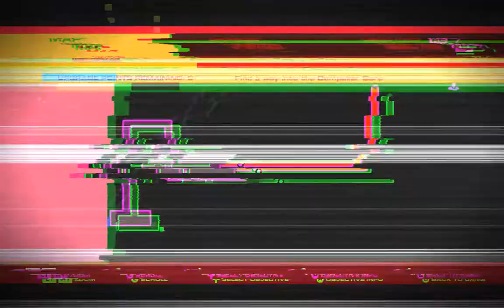Let's Play Headlander 026 - Final Preperations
Returning to the Rogue Eye, Harry meets with the Daughters of Lucia-13, gets a very interesting side mission, and sets out to gather the last of the goods and services hidden in the world before we face off against Methuselah.